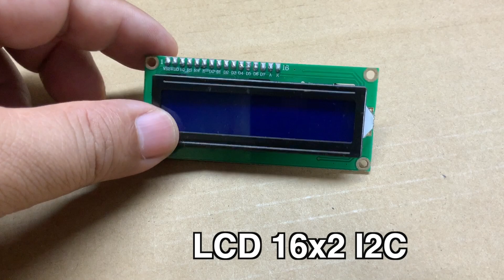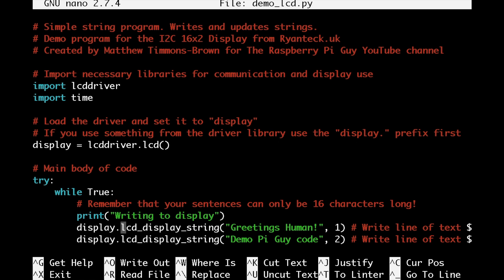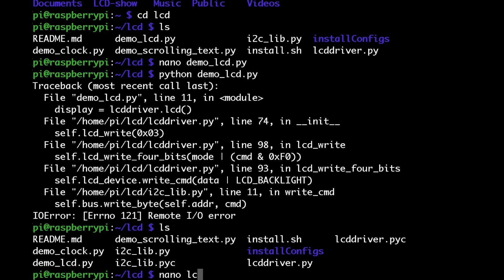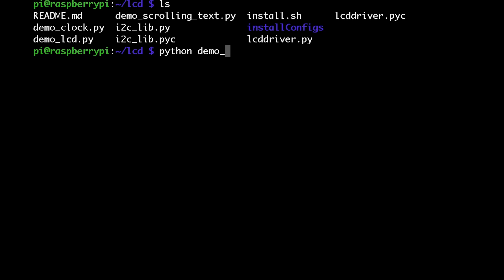HOWTO Raspberry Pi + LCD 16x2 i2c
HOW TO SETUP AN I2C LCD ON THE RASPBERRY PI
Setup an LCD on the Raspberry Pi and Program it With Python

:::::::::: SUPPORT CHANNEL